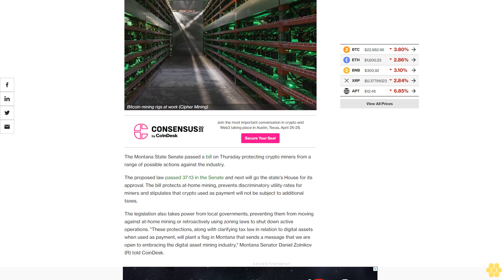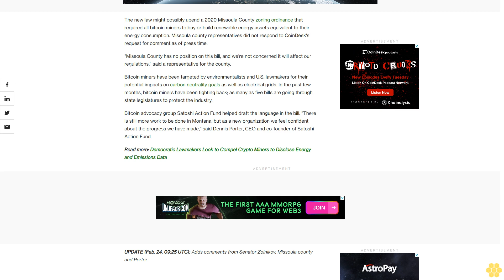Montana Senate Passes Bill Protecting Crypto Miners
The legislation will likely upend a Missoula county zoning law that was one of the first in the U.S. to target the mining industry.

The Montana State Senate passed a bill on Thursday protecting crypto miners from a range of possible actions against the industry.

The proposed law passed 37-13 in the Senate and next will go the state's House for its approval. The bill protects at-home mining, prevents discriminatory utility rates for miners and stipulates that crypto used as payment will not be subject to additional taxes.

The legislation also takes power from local governments, preventing them from moving against at-home mining or retroactively using zoning laws to shut down active operations. "These protections, along with clarifying tax law in relation to digital assets when used as payment, will plant a flag in Montana that sends a message that we are open to embracing the digital asset mining industry," Montana Senator Daniel Zolnikov (R) told CoinDesk.

The new law might possibly upend a 2020 Missoula County zoning ordinance that required all bitcoin miners to buy or build renewable energy assets equivalent to their energy consumption. Missoula county representatives did not respond to CoinDesk's request for comment as of press time.

"Missoula County has no position on this bill, and we're not concerned it will affect our regulations," said a representative for the county.

Bitcoin miners have been targeted by environmentalists and U.S. lawmakers for their potential impacts on carbon neutrality goals as well as electrical grids. In the past few months, bitcoin miners have been fighting back; as many as five bills are going through state legislatures to protect the industry.

Bitcoin advocacy group Satoshi Action Fund helped draft the language in the bill. "There is still more work to be done in Montana, but as a new organization we feel confident about the progress we have made," said Dennis Porter, CEO and co-founder of Satoshi Action Fund.